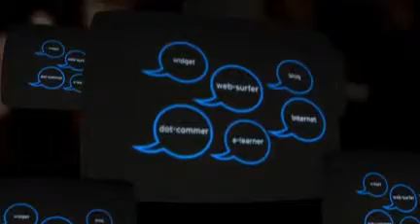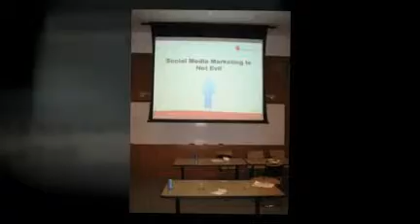Podcamp Boston 3